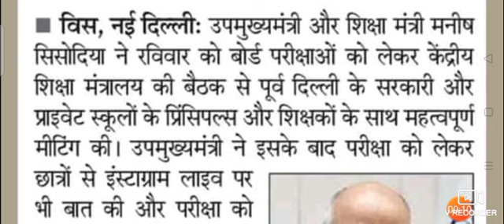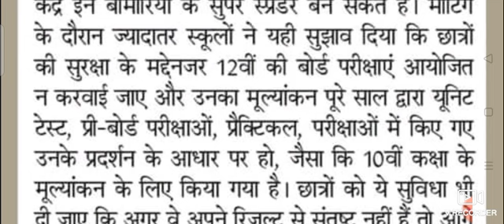CBSE बोर्ड परीक्षा रद्द दिल्ली शिक्षा मंत्री बड़ी घोषणा 2021